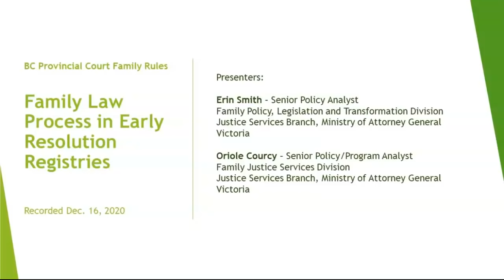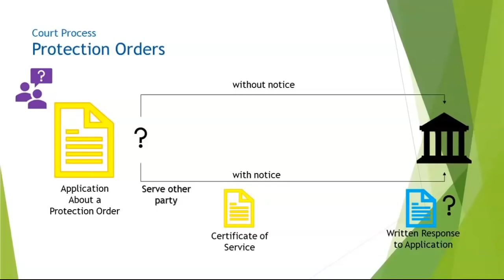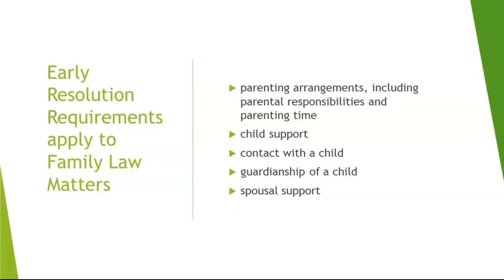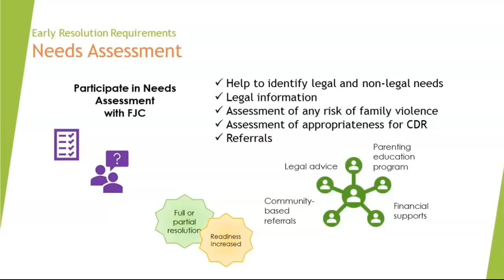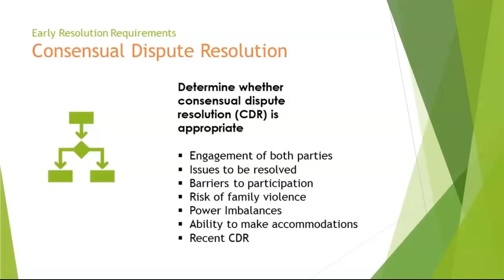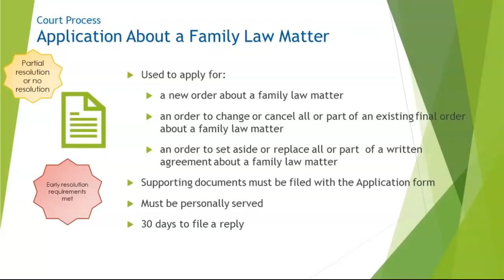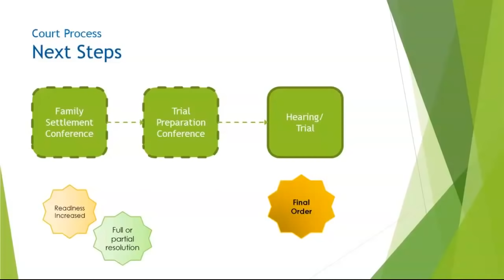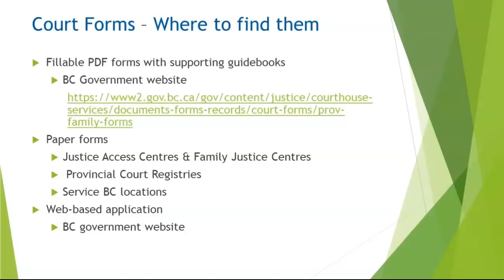Family Law – Early Resolution and Case Management in Surrey and Victoria Provincial Court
This video provides detailed information about the Early Resolution and Case Management Process for family law cases in Surrey and Victoria Provincial Court.

Time stamps:
Background – new Provincial Court Family Rules - 00:56
Early Resolution Registries - 01:45
Where to File - 02:35
Applying for Other Orders (Early Resolution Requirements do not apply) – Process on a Page - 03:39
Protection Orders - 04:31
Priority Parenting Matters Orders - 07:50
Early Resolution Process – Process on a Page - 10:13
Early Resolution Requirements Apply to Family Law Matters - 11:40
Notice to Resolve a Family Law Matter - 12:22
Early Resolution Requirements – Defining Family Law Matters - 13:41
Early Resolution Requirements – Needs Assessment - 14:28
Early Resolution Requirements – Parenting Education - 19:45
Early Resolution Requirements – Consensual Dispute Resolution - 20:54
Early Resolution Process – Flow Diagram - 25:26
Court Process – Process on a Page - 27:31
Court Process – Application about a Family Law Matter - 29:01
Court Process – Reply to an Application about a Family Law Matter - 30:54
Court Process – Family Management Conference (First Court Appearance) - 33:02
Court Process – Next Steps Before Trial - 34:25
Court Process - Returning to a Family Management Conference - 35:16
Applying for Other Orders – Process on a Page - 36:24
Court Process – Applications for Other Orders - 36:51
Court Forms – Where to Find Them - 40:54
For more information – websites - 41:42